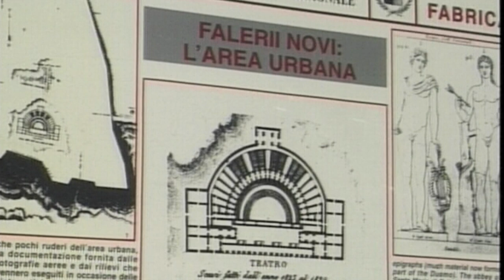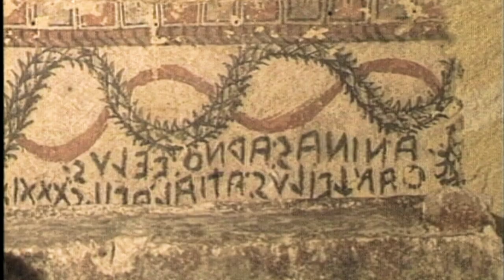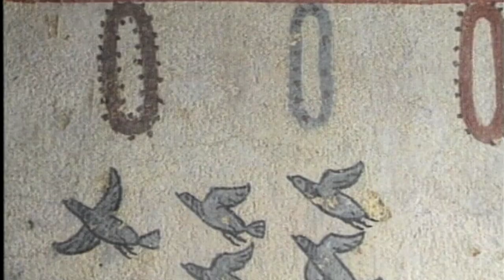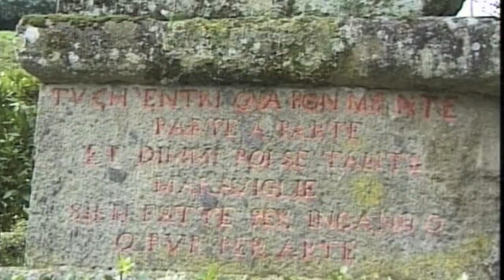La Provincia Di Viterbo | Documentario | In Italiano